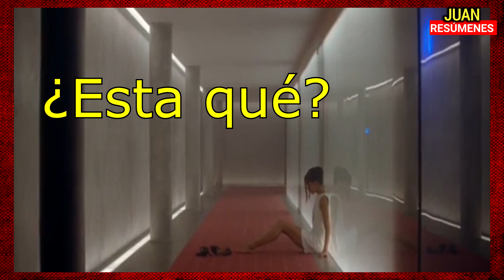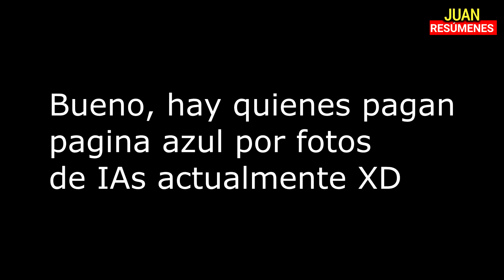Se ENAMORA de una IA | Ex Machina en 10 minutos(casi) Resúmen de películas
Perder el trabajo podría ser la menor preocupación si la inteligencia artificial llegará a avanzar tanto como acá, el resumen de la película de hoy es Ex machina o ex-maquina ( en casi 10 minutos)